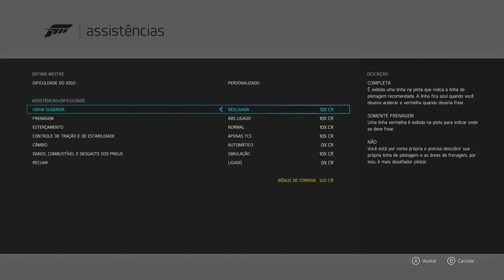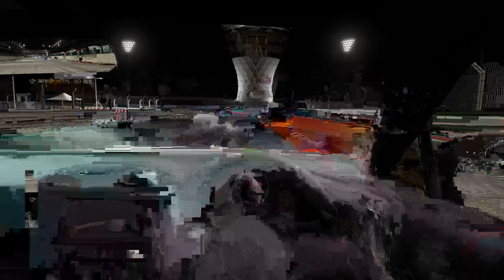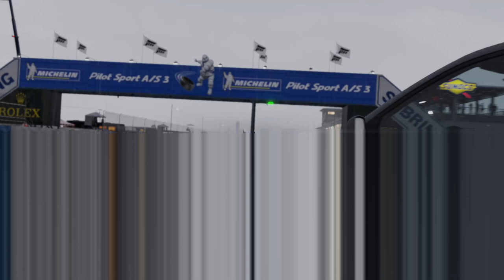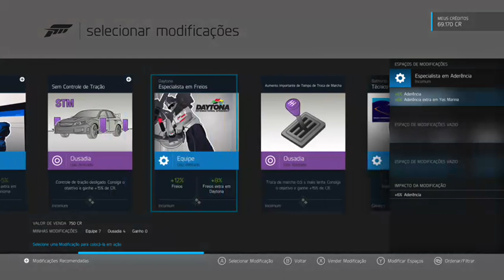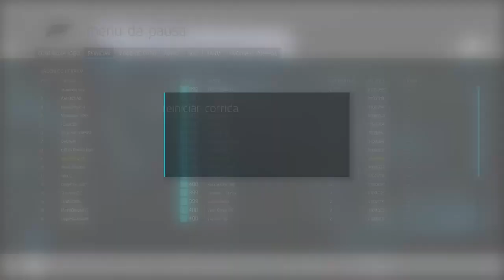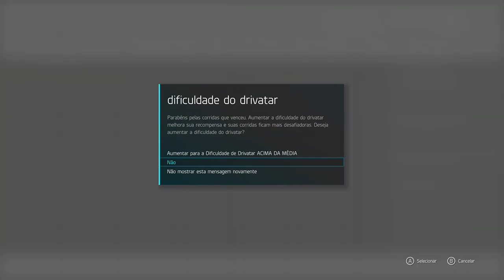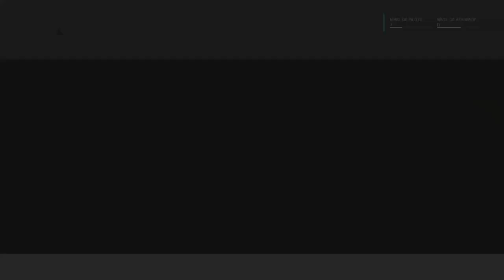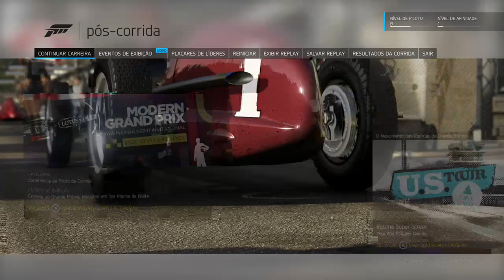Forza Motorsport 6 - Início On Xbox One Via Mixer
A primeiras 4 horas desse simulador insano de corridas feito pela Microsoft.